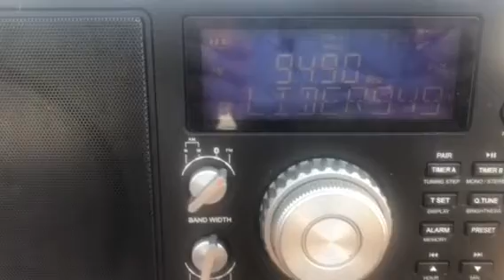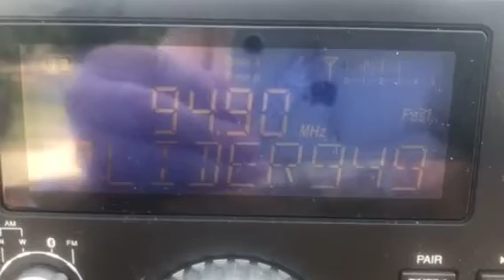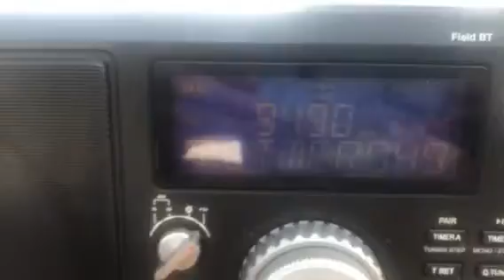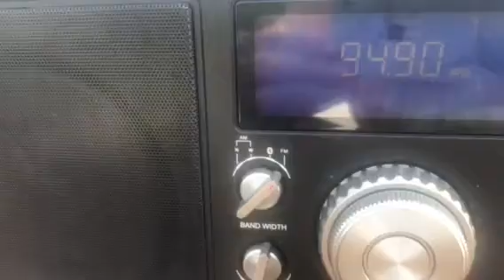Florida Keys FM DX: Líder 94.9 (read below)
Here is not only reception of Líder 94.9 Barquisimeto, Venezuela, from Veterans Park at Little Duck Key, Florida---but also the RDS "LIDER949".

Distance per Free Map Tools = over 1,270 miles.

Another blessing---E-skip in September.  This was on a very hot afternoon of September 7, 2019.

The park has reopened, after about 18 months, due to damage from Hurricane Irma in September 2017.

NOTE:  The antenna was nowhere near power lines.  That could be dangerous.  The angle looks like it's close.

✝️  cd